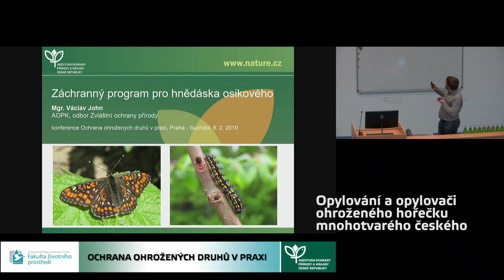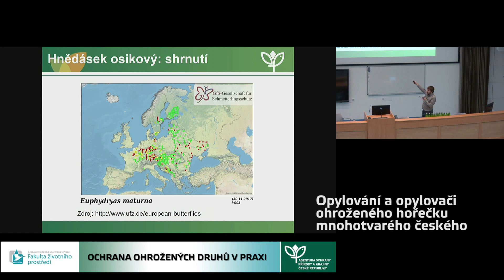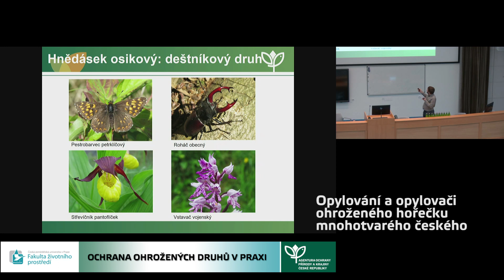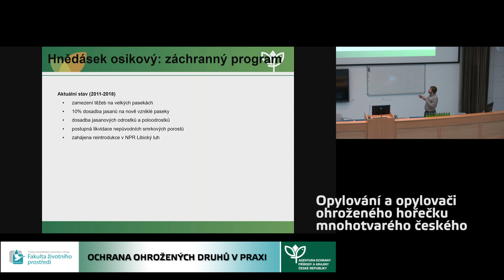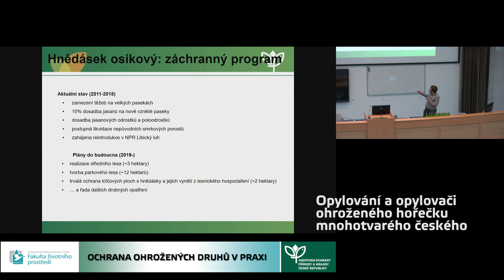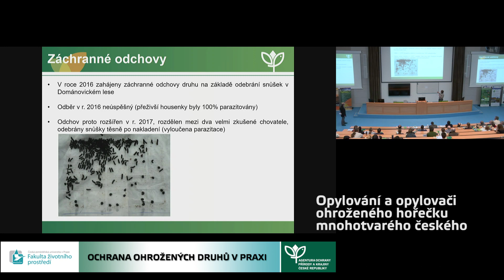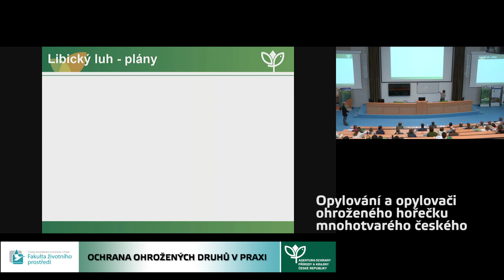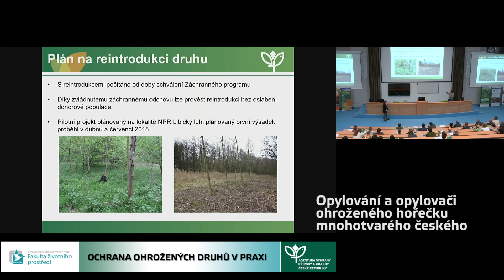Záchranný program hnědáska osikového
Přednášející: Mgr. Václav John
5. konference z cyklu K vybraným otázkám praktické ochrany přírody
Téma: Ochrana ohrožených druhů v praxi
Termín konání: 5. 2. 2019

Konference pořádala Agentura ochrany přírody a krajiny společně s Českou zemědělskou univerzitou v Praze.